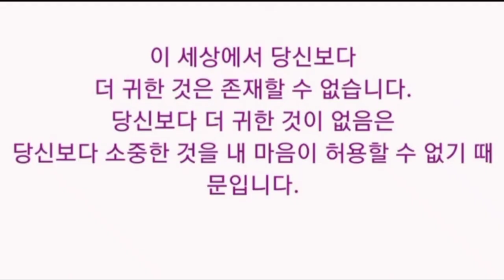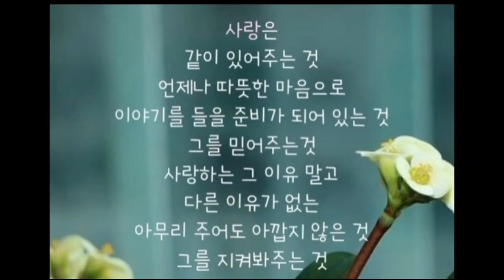차☕️ 한잔 마실수 있는 여유로움이 ~~♡♡??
늘 고마운 사람이 생각나는 사람 생각만 해도 기분 좋은사람 항상 그런 사람이 있어 행복합니다